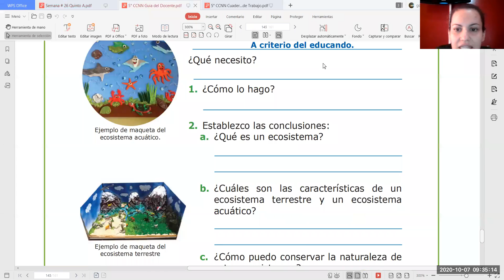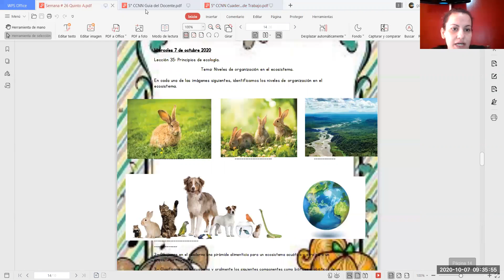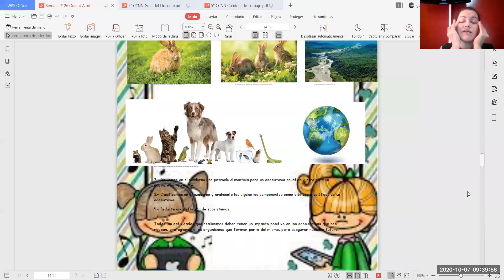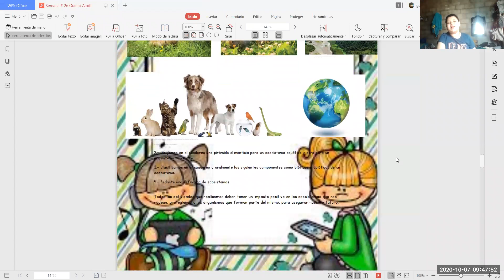Clase 7 de Octubre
Clase de ciencias naturales